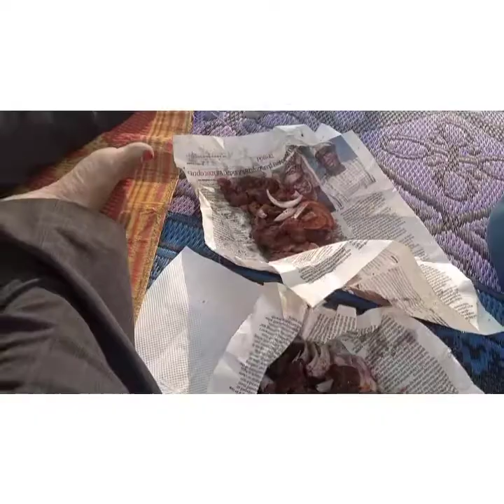Meeting some Port Harcourt YouTubers + A fun day 💃🏽💃🏽💃🏽